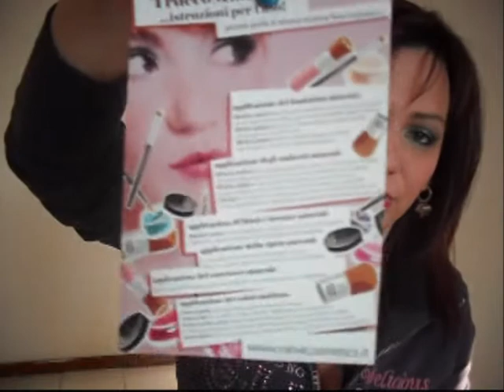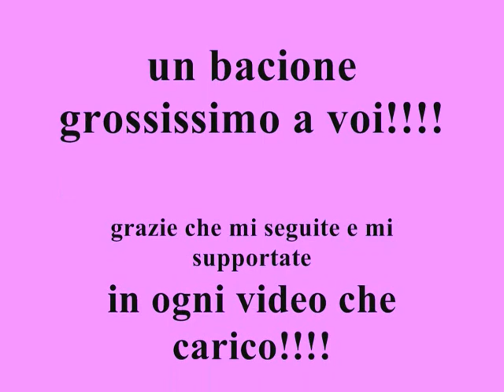Haul: acquisti alla Neve Cosmetics: pastello e pigmenti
ed ecco un altro video girato con le mie 2 amiche dalla regia!!!
spero vi divertiate quanto m sono divertita io a girarlo!!!

un bacione a tutte